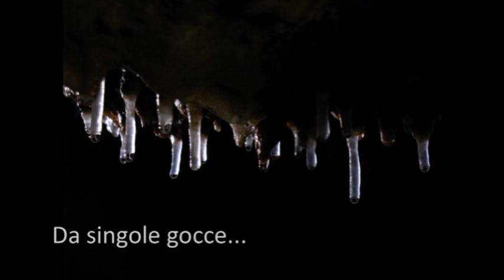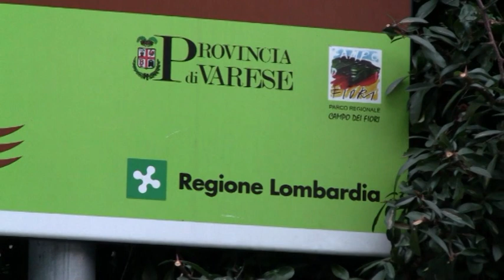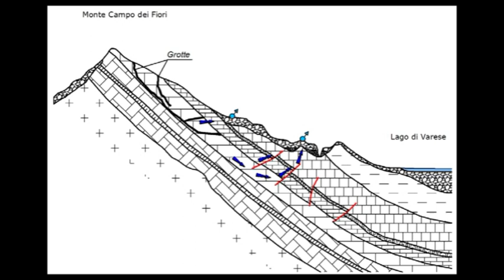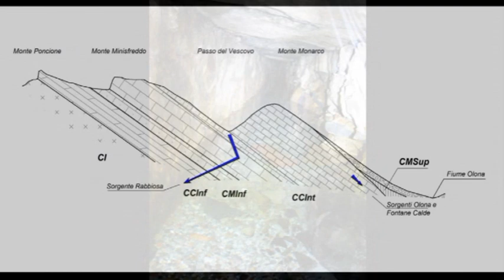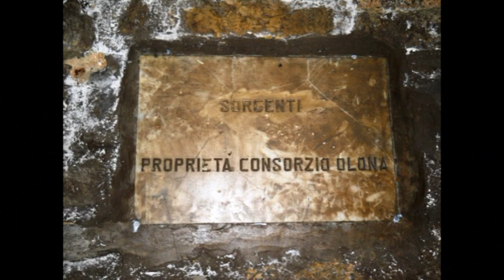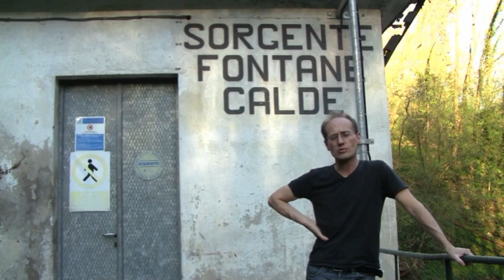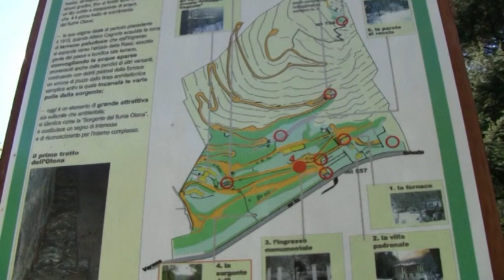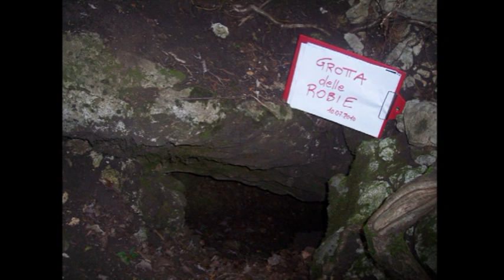Speleologia in Lombardia: Progetto Olona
Video di presentazione del Progetto Olona, realizzato da Federazione Speleologica Lombarda per conto di Regione Lombardia nel corso del 2011.